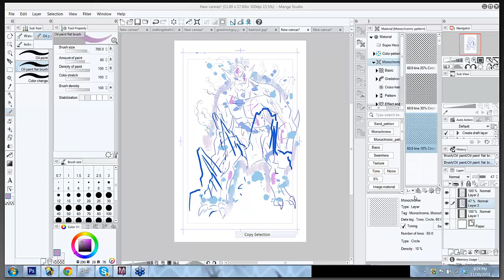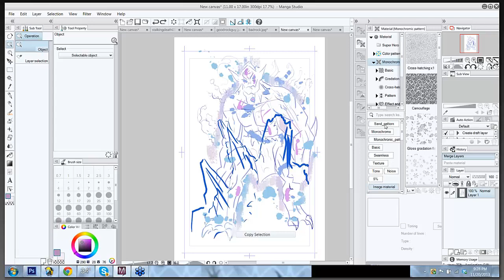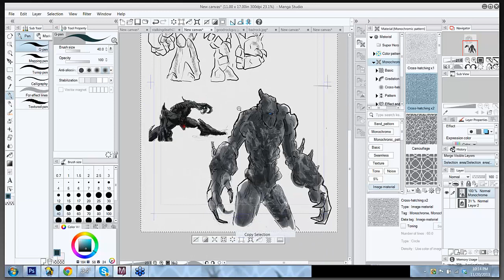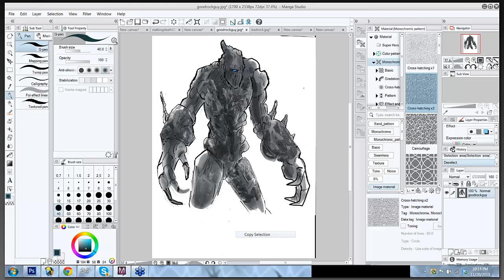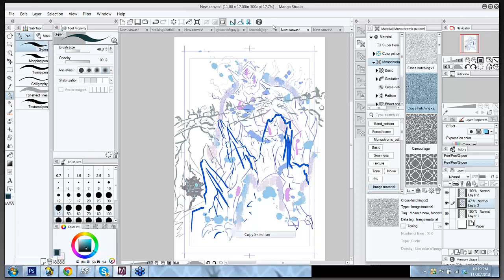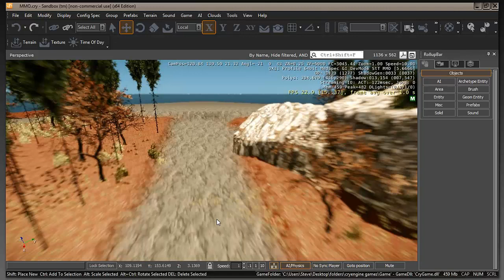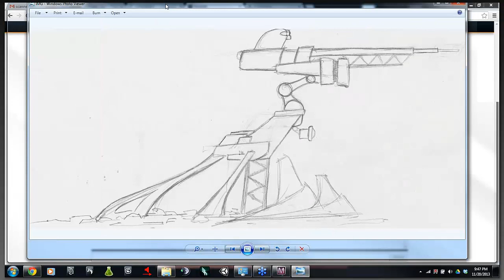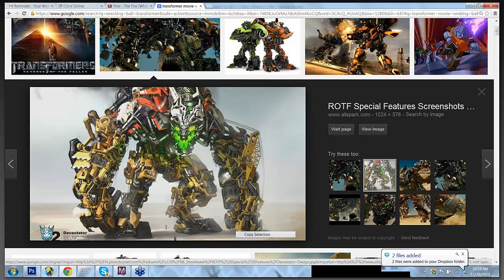🔴 MMO Concept Art with Photoshop • MMO Game Development • Concept Art for Beginners • (Pt. 35)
Learn MMO Concept Art with Photoshop - MMO Game Development.

We are going to be working on Concept Art for our MMO in a live class format.

This class will continue in the spirit of MMO Game Development, in that it will be an over-the-shoulder look into game creation.

This 66-part course provides a full introduction to all the basic fundamentals and core concepts of MMO development for beginners. Learn how to create Massively Multiplayer Online (MMO) games using Unity, the world's most powerful real-time development platform - learn MMO the easy way.

Enter the world of game development as a beginner, or expand your knowledge with an MMO full course taught by top-rated instructors.

This MMO Concept Art series is a unique opportunity to watch, over-the-shoulder, the production of an MMO! It's one of the best courses to learn MMO development,  with so many tips, examples, and exercises. Learn the development life cycle in order to bring your vision to life, and learn how to leverage the tools to run your online game.

Note: Even though this is a legacy MMO tutorial, it is still one of the best MMO full courses available with a focus on MMO Concept Art for beginners.